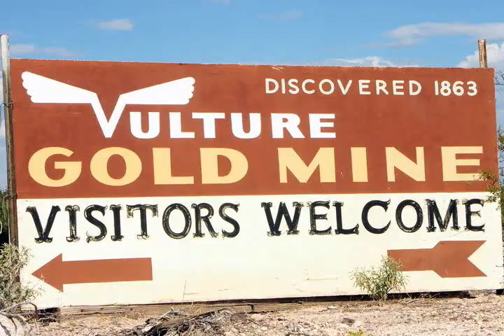SAGAPS Investigates The Vulture Mine Wickenburg Arizona Co-op Investigation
Southern Arizona Ghost and Paranormal Society at the Vulture Mine Co-op Investigation 9/26/09. We all had a great time meeting the other paranormal teams that joined from Arizona and surrounding areas.